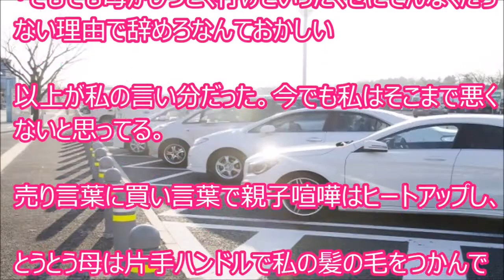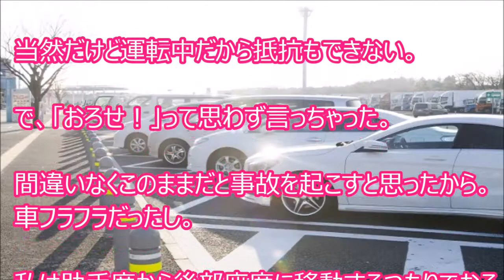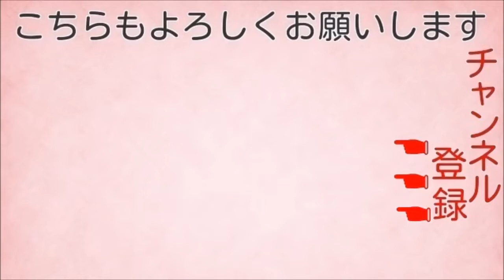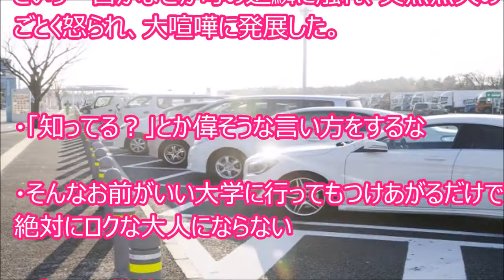高速道路で置き去りにされた私「とりあえず最寄りの料金所まで歩くか」→料金所に辿り着くと、そこには・・・